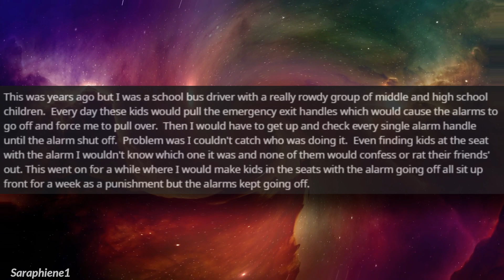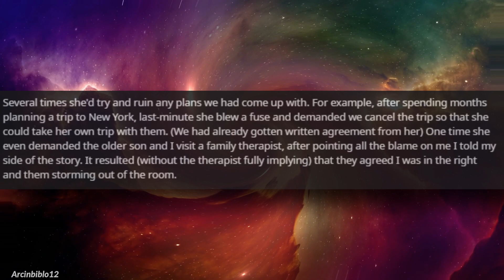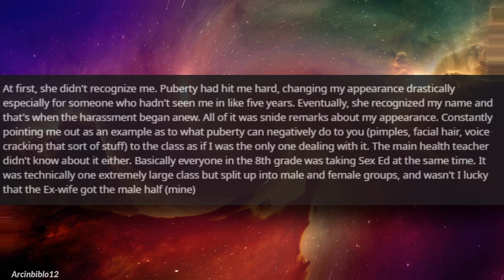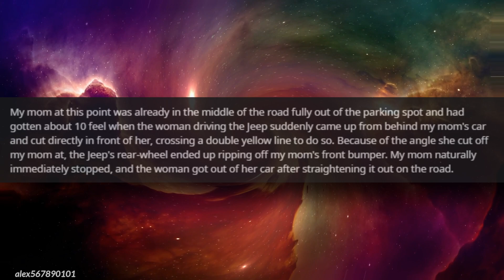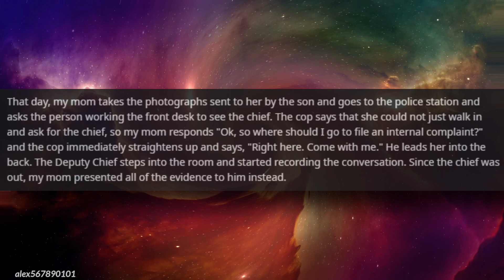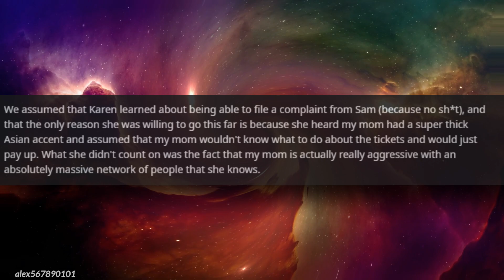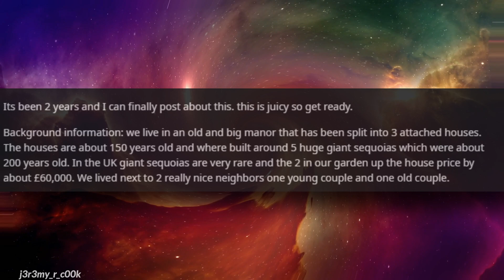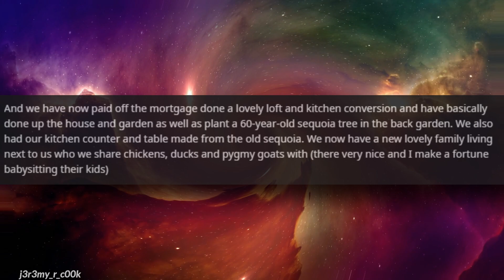r/ProRevenge Ep.15 | In a hilarious turn of fate, Karen loses the kids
Finally...